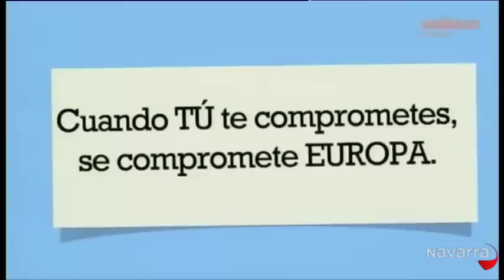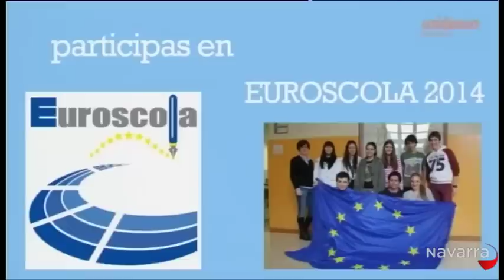Me importas tú 18 septiembre parte 4